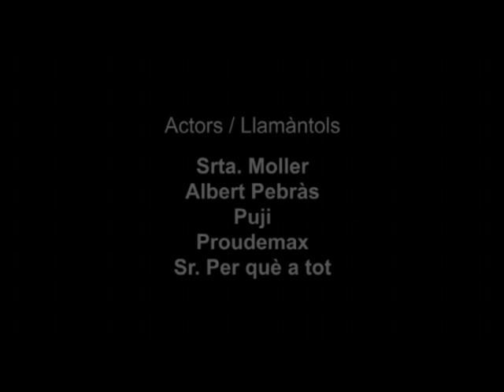Estanislau Verdet - Un finlandès nascut al Congo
Videoclip de la cançó "Un finlandès Nascut al Congo" d'Estanislau Verdet.

Videoclip realitzat per Clara Vallvé

Actors / Llamàntols:
Albert Pebràs (Roger Sañé)
Srta. Moller (Marga Oller)
Puji (Jordi Pujades)
Proudemax (Xènia Garrofé)
Sr. Per què a tot (Jan López Baldiz)